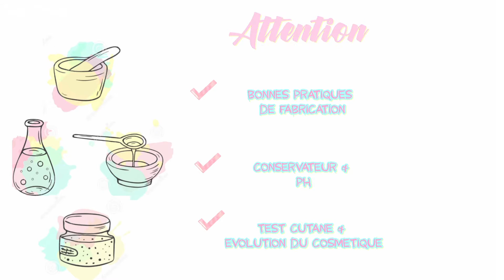✮ DIY ✮ DUPE Gressa ✮Bronzer | Caly Beauty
🌟 ShowRoomPrivé
Vente à prix cassé, pour être parrainé :

🌟Le Cab 10 euros de réduction en indiquant le code parrainage wphIck